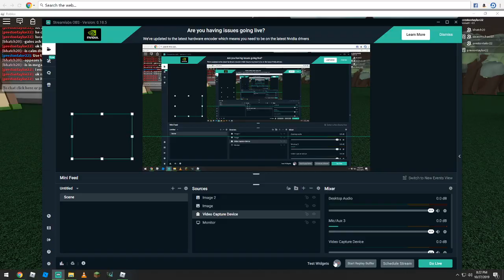POKEMON EPISODE 3